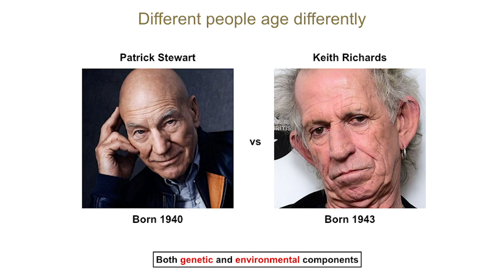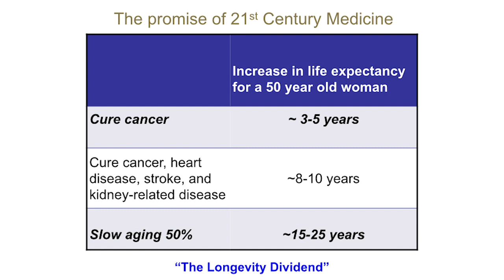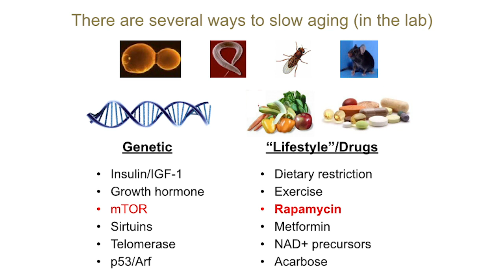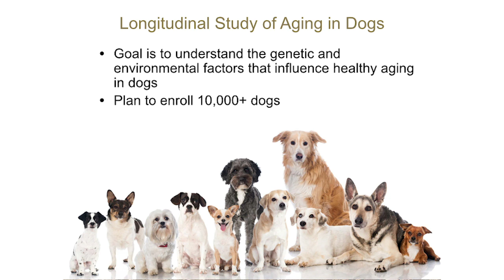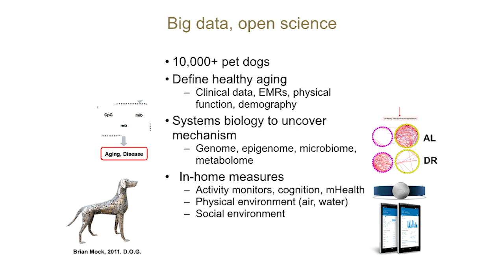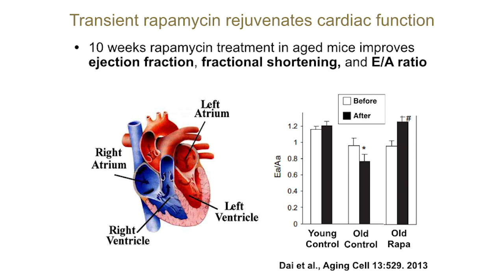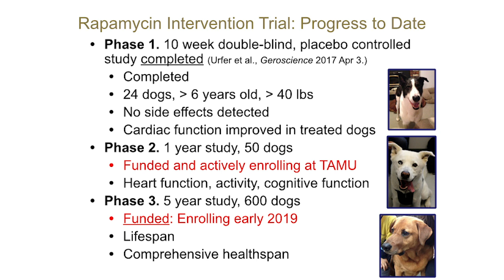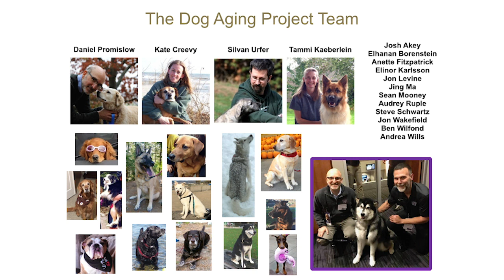Next Generation Medicine: Dr. Matt Kaeberlein on Dogs & the Science of Human Aging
Matt Kaeberlein, Ph.D., is recognized globally for his research on the basic biology of aging. He is a Professor of Pathology at the University of Washington in Seattle. He obtained his Ph.D. from MIT in 2002. At the lecture in Spokane, WA on October 9, 2018, Dr. Kaeberlein presented on Dogs and the Science of Human Aging. The premise of his research is that understanding the molecular mechanisms of aging will lead to interventions that slow the onset and progression of age-related chronic conditions, such as cancer, diabetes, kidney disease, heart disease, Alzheimer’s and others. These common human ailments are also associated with similarly high levels of occurrence in our aging canine companions. Researchers have found significant similarities in how age affects disease risk in humans and dogs, and are on the cusp of learning how to increase longevity in both dogs and their people.